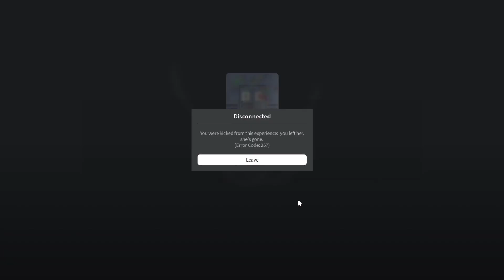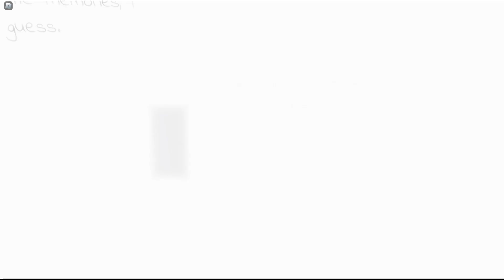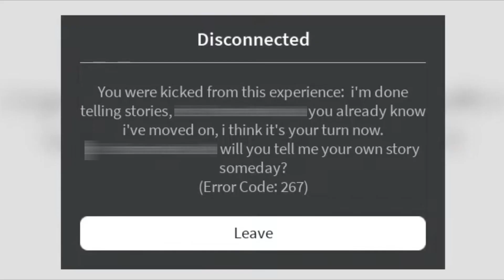Flowers for my Moon by iltria (roblox psychological horror)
This game is part of iltria's creations.

This game is called Flowers for my moon on roblox, and it is a singleplayer (well mostly) but when you spawn in to the game, there are people with you, they just cannot play your part as the player, and it is a psychological horror game  where you enter each patients story that revolves in a recreational computer program about a hospital ward, and everyone's mental feelings. Each patient has their own unique story. Some of them are going to make you cry. Are you mentally prepared? Watch to find out!

WARNING: THIS GAME IS NOT SUITABLE FOR PEOPLE WHO HAVE TRAMATIC EVENTS AND HAS SENSITIVE TOPIC VIEWER DECRETION IS ADVISED.